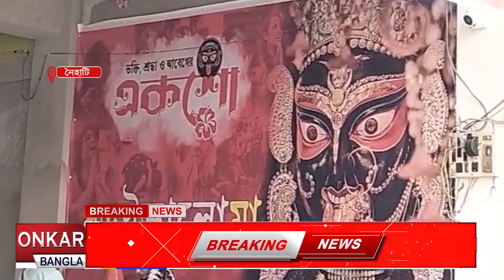শতবর্ষের বড়ো মা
১০০ বছরের বেশি সময় ধরে নৈহাটি বড়ো মায়ের পুজো চলে আসছে। তবে অন্যান্য বারের তুলনায় এবার বড় মায়ের পুজো একটু বেশিই বিশেষ। কারণ এই বছর মায়ের নতুন মন্দির তৈরী করে কস্টি পাথরের মূর্তি বসিয়ে শুরু হয়েছে পূজার্চনা। তাই কালীপুজোর আগেই মন্দিরে মানুষের ঢল চোখে পড়ার মতো।